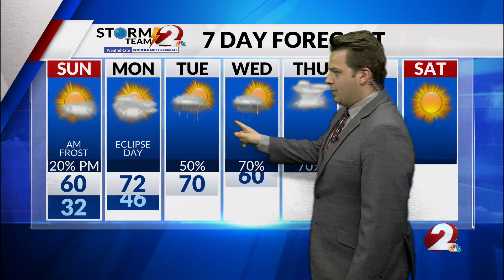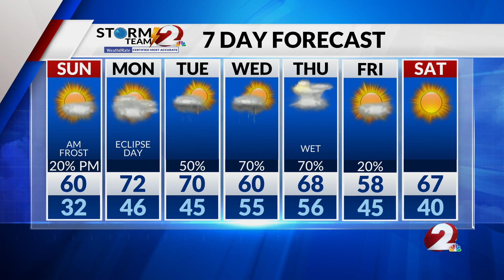Today's Miami Valley Forecast: 4/6/24